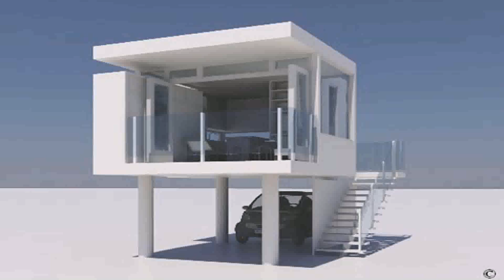Philippines Home Plans With Photos (see description) (see description)